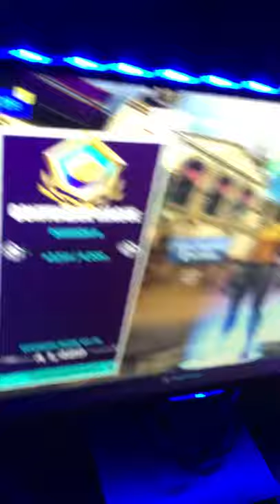With FN Thomas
With FN Thomas and watching the Green Bay packers game